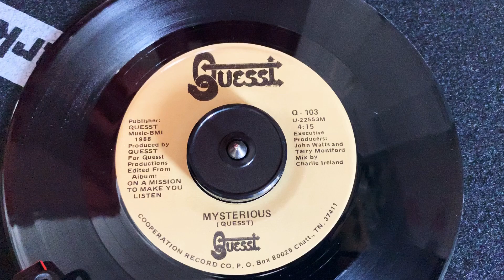youtube video #-8PEk9eUAbU